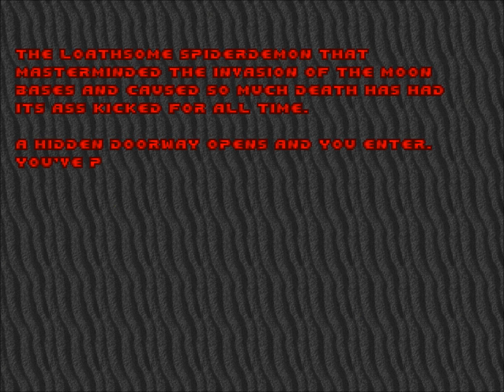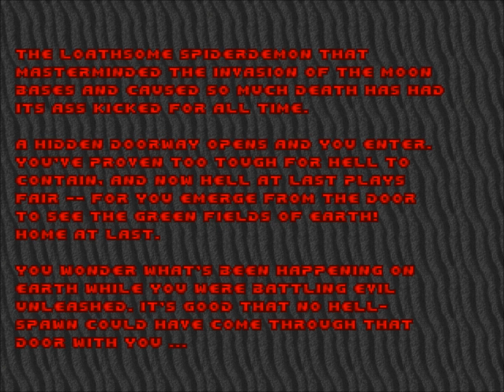You're Doomed! S3E8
Aw yeah! I blast the Spider Demon right in her face and give zero f***s.